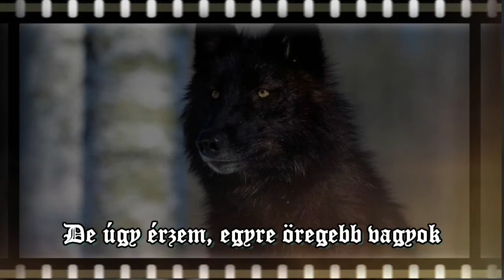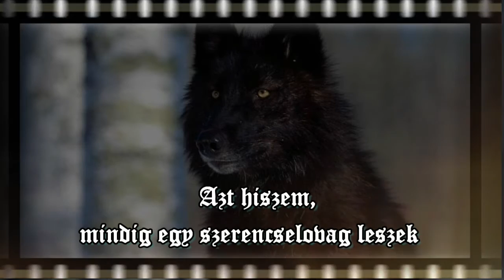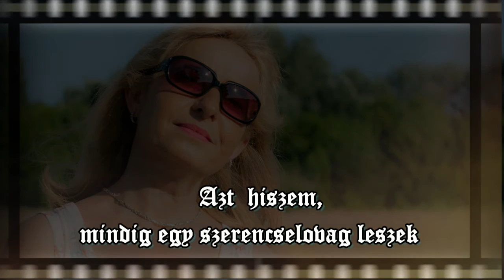Deep Purple - Soldier Of Fortune + magyar felirat